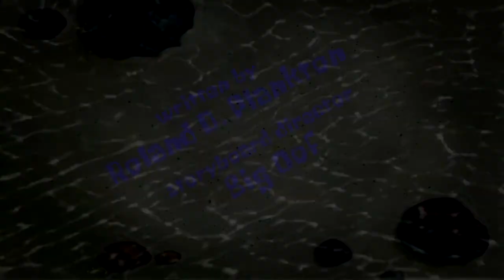The Pun Fun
Plot:Spongebob and Patrick buys a pun machine, and they make it tell a pun to everyone in Bikini Bottom.
Title Card Music: Flop and Go A
Written by: Roland D. Plankton

Up Next: Mama SpongeBob (written by: M-Pack)
Soon: Squid on Vacation (Written by: Christian44678 & Snowflake 240)

Note: This is a fan made title card, not a real one. Spongebob Squarepants is the property of Nickelodeon and ViacomCBS.